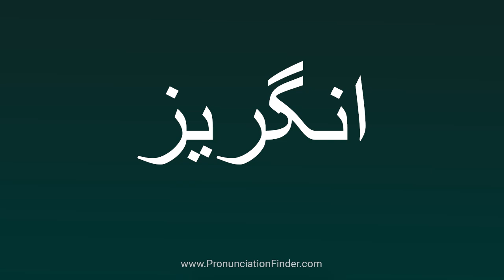How To Pronounce انگریز